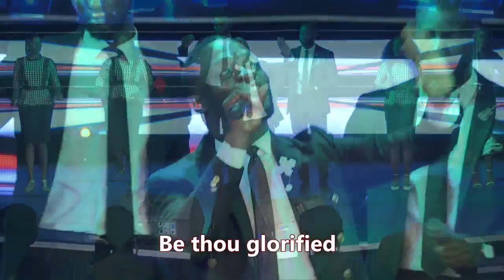1st Service | Developing Spiritual Roots | Praise - Exalted Tribe | Sunday January 12th, 2020